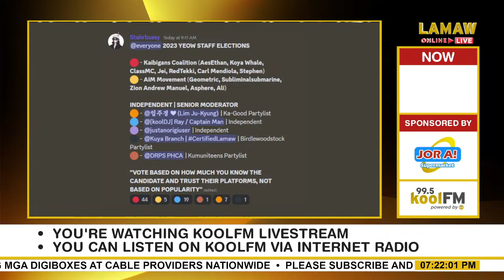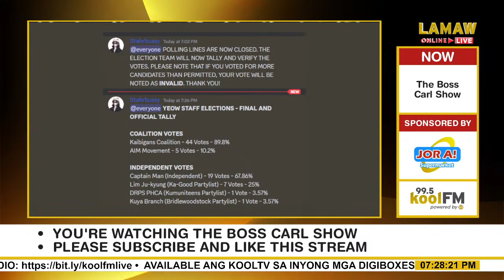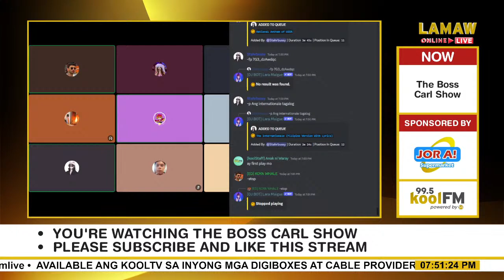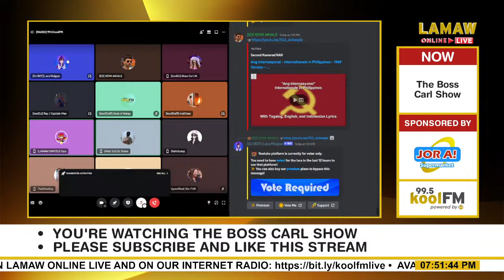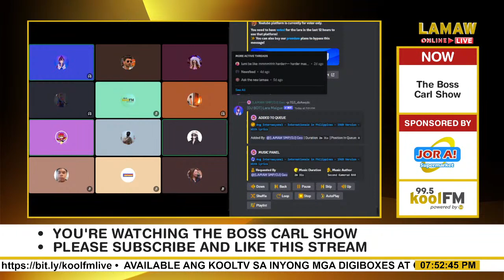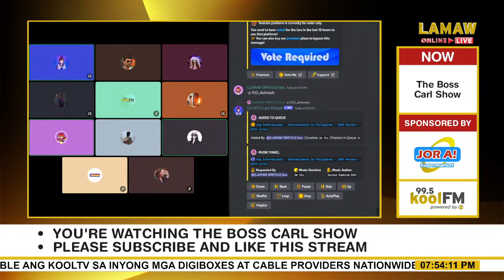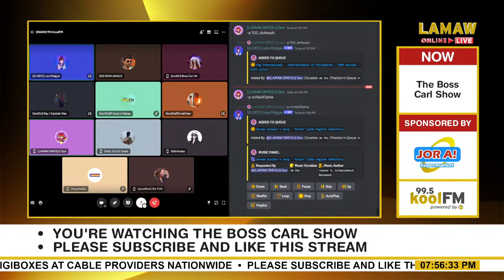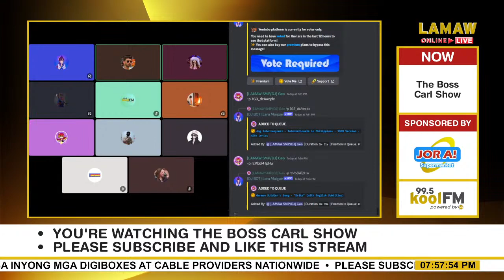YEOW Server's Staff Election results | The Boss Carl Show | Full Episode (July 21, 2023)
This episode is purely a FICTIONAL/FANMADE broadcast content and therefore it has not actually been broadcast, unless otherwise noted.